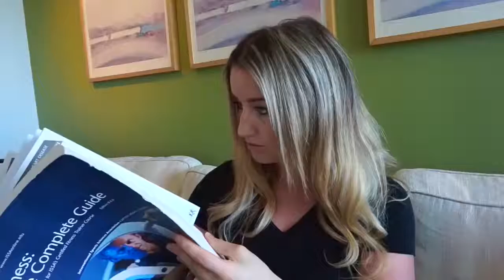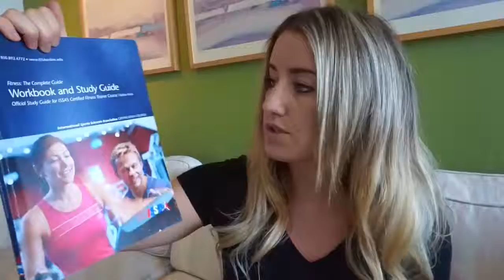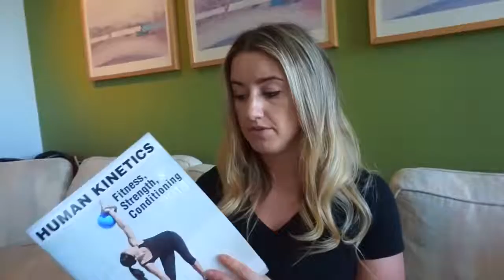ISSA Fitness Trainer Certification Review Laura Clendenning